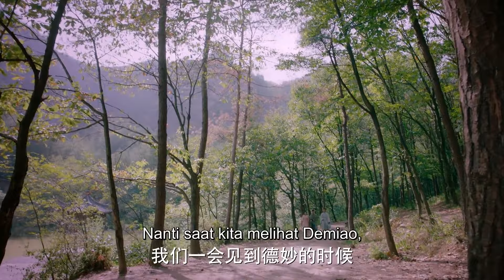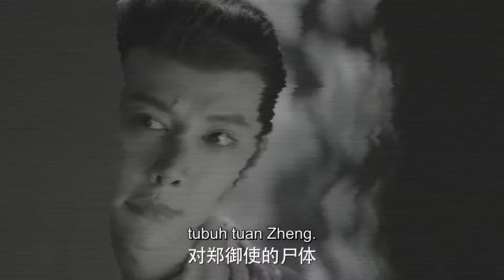【Indo Sub】Cinta beranni darah muda 03 | (Pemeran:Xu Ke,Dai Luwa )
📺Kamu adalah cinta abadiku
💞Genre : Kerajaan,Cinta,💞
Pemeran：💕Xu Ke💟Dai Luwa

Tai Sui, seorang pemuda sembrono dengan "keabadian", secara tidak sengaja bertemu dengan loli kejam Wu Yaoguang dengan kekuatan gaib dan gelandangan Liu Suifeng, dan mengikuti mereka untuk bergabung dengan Divisi Beidou. Gunakan kesetiaan, persahabatan, dan kebijaksanaan untuk menyatukan mitra dan tumbuh terus menerus. Dengan bantuan orang-orang saleh, mereka menemukan dan menghukum si pembunuh, menegakkan keadilan, dan menguntungkan rakyat. Tai Sui akhirnya menemukan keluarganya yang hilang dan menuai cinta yang indah